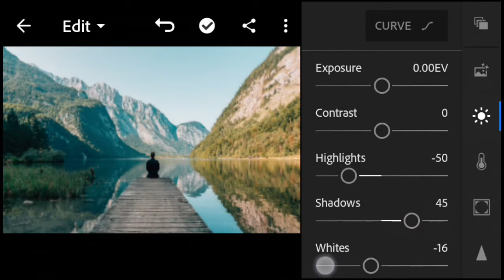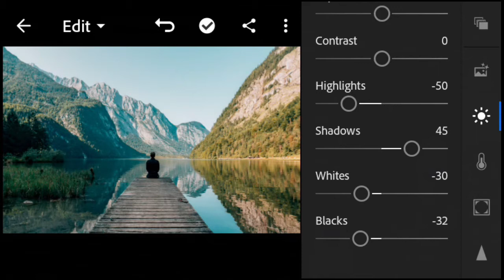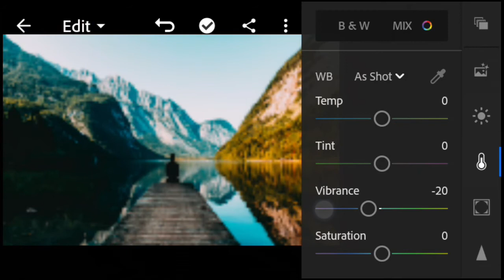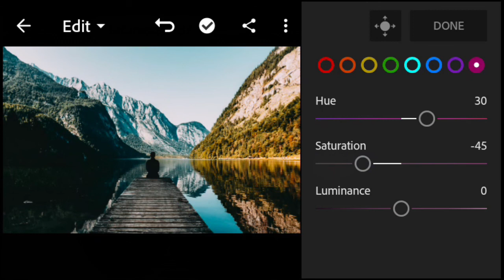Peter McKinnon Presets - Lightroom Mobile Presets DNG | Lightroom Preset | Lightroom Tutorial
•Model Credit (Thanks To Peter McKinnon)

• Please check the password in this video, will appear any time on your screen as a card (i) (upper right corner).
• The password is a 4 digit number, will appear separately.
• Presets Are In DNG Format, So You Can Use It In Lightroom Mobile.
• If You Skipped The Video You May Not Get The Password, So Watch The Video Completely.
• Do Not Download/Offline The Video Or You Will Not Get The Password.

In This Video, you will learn how to Edit with the lightroom mobile. For More Check Out The Complete video.